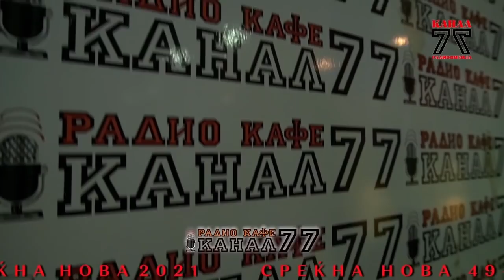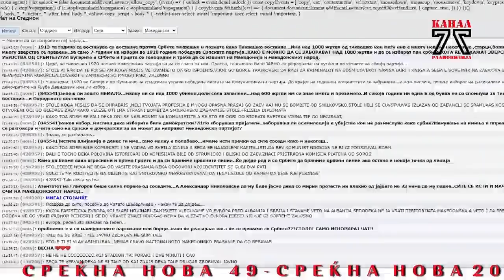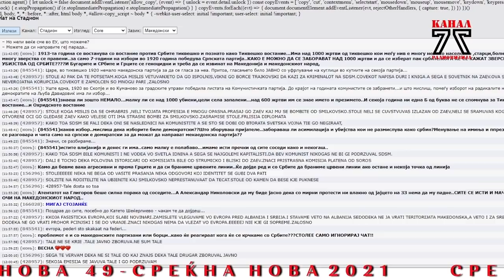Стадион на Канал 77 - 28.11.2020